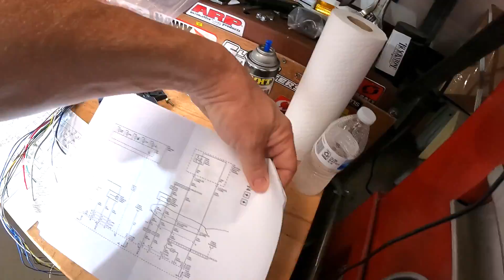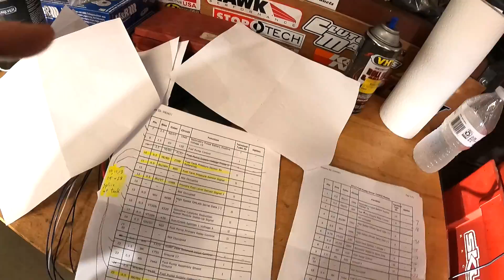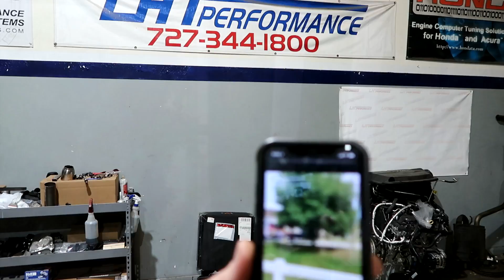V8 Colorado, More Issues !!! Part 5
So between our schedule and Current Performance, it's been hard finding time to work on the truck.
 Current performance ordered us a Fuel module from the Silverado and and made up a pig tail with a wiring diagram. This was in hopes for the ecu to tale to the gauge cluster allowing everything to communicate.
Well, Long story short. Current performance came to pick up the truck...